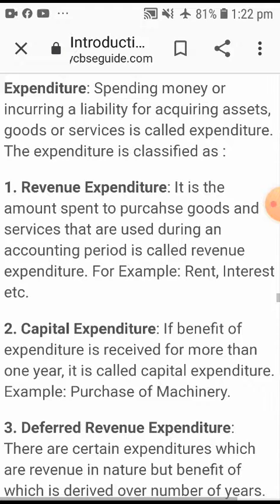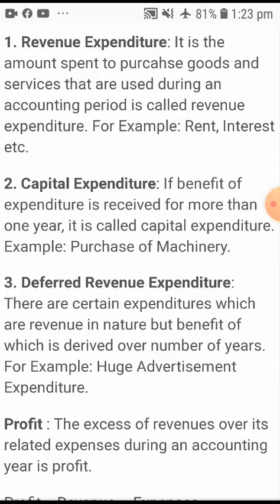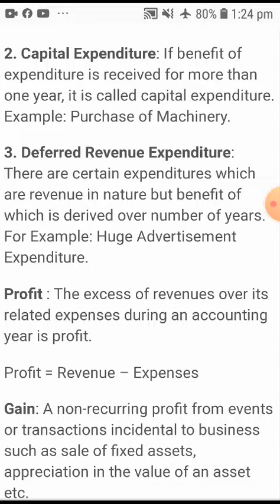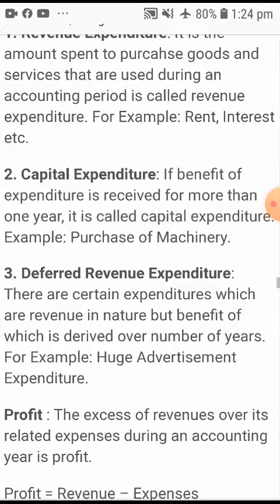Basic Accounting term video 3(2)